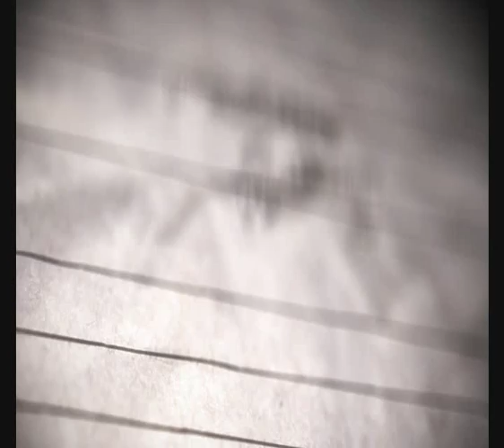Congolese Wrestler Start A Fire On His Head | La Fumee Sort de sa Tete